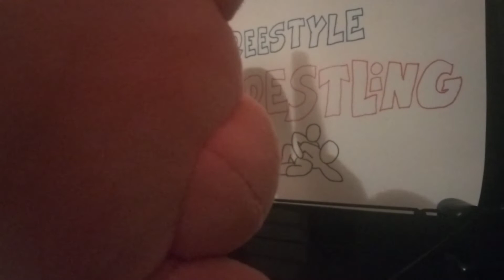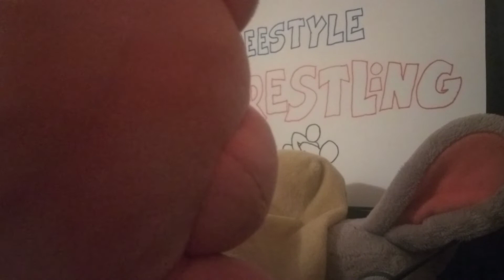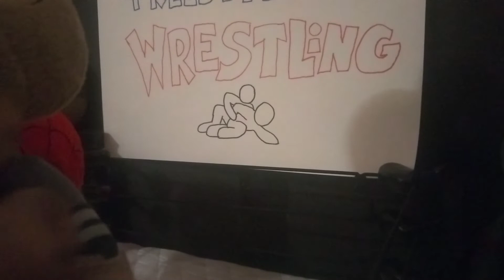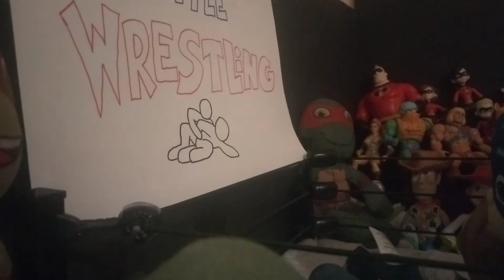Freestyle Wrestling Finale: 6-Way Battle Royale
Six contestants from the previous episodes of Freestyle Wrestling battle it out for the championship in an over-the-ropes eliminations match.